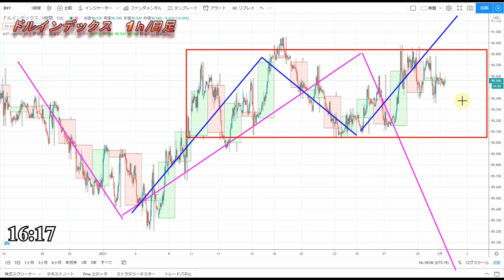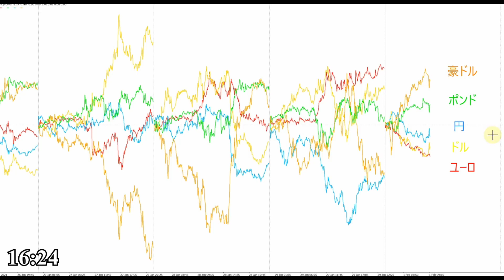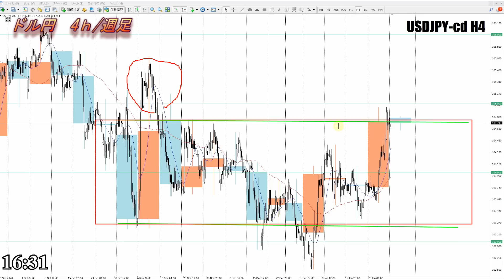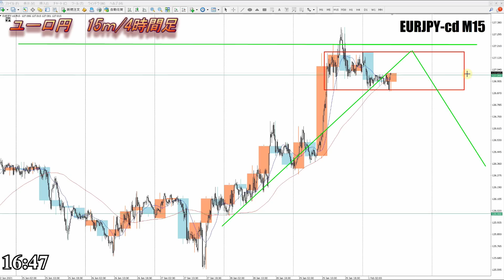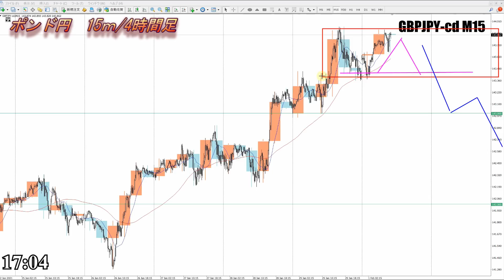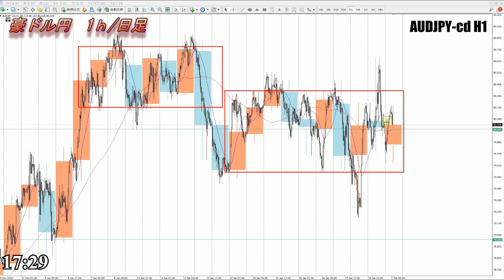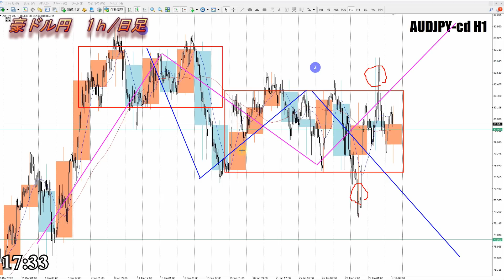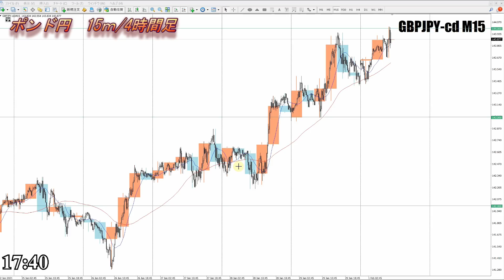【FX】今夜のドル、円、ユーロ、ポンド、豪ドルの為替相場の予想をチャートから解説。2月1日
0:00　ドルインデックス
3:15　ドル円
7:06　ユーロドル
7:49　ユーロ円
10:14　ポンドドル
12:43　ポンド円
15:51　豪ドルドル
17:18　豪ドル円
19:07　まとめ

2020年より自分の考えをアウトプットするために動画投稿始めました。